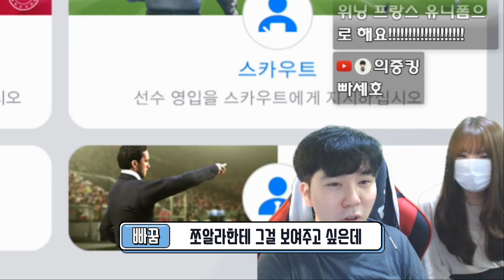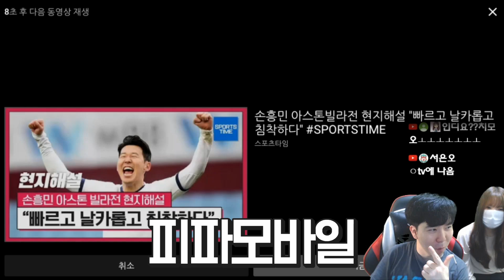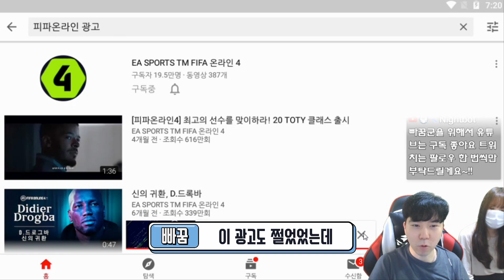손흥민이 피파모바일 광고에? 피파모바일 떡상가나?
이게 피파모바일 광고라고? 손흥민 출연 무엇?
와 이번 광고 진짜 개오졌다!
넥슨 피파모바일 진짜 떡상가나?